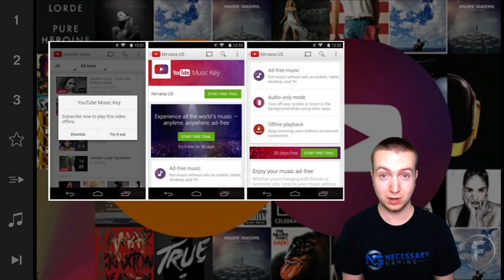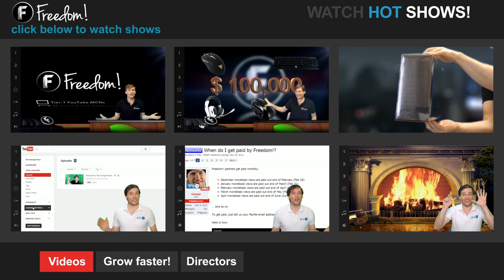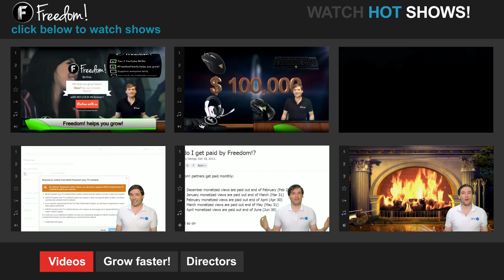YouTube Music Key ► Better than Spotify?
▼ Freedom! information

▼ Network information

▼ FAQ

▼ XSplit

▼ Music

Discover any.TV!